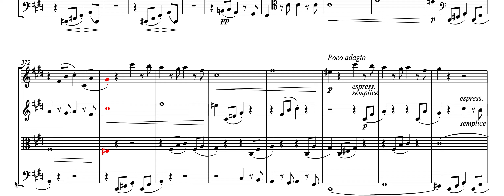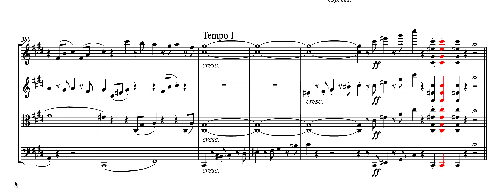Beethoven131m7 mm329 388